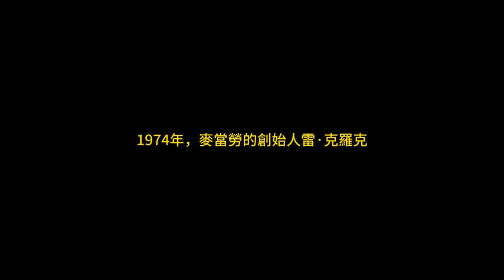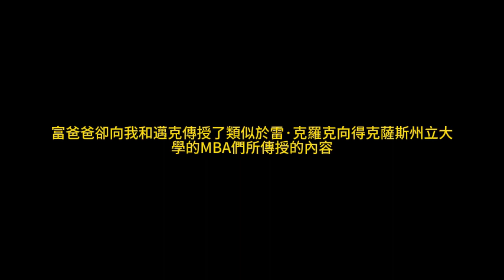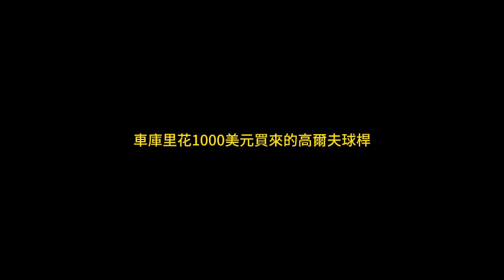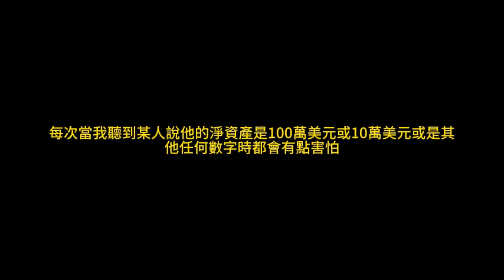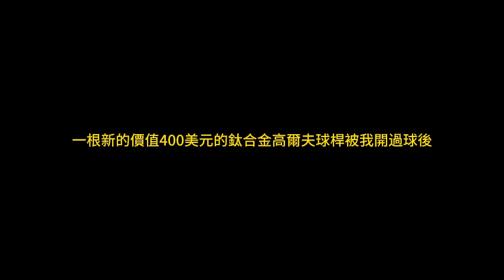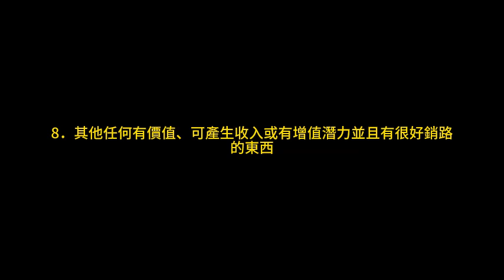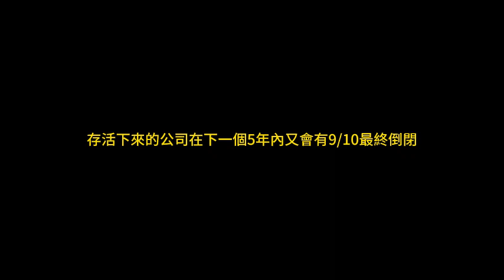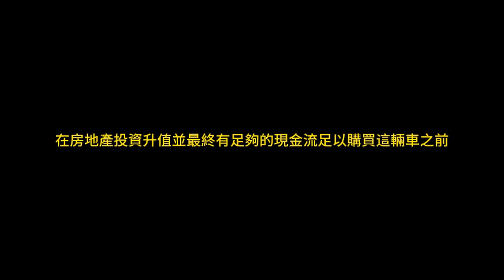第4章 第三課 關注自己的事業 （富爸爸，窮爸爸 ）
《富爸爸，窮爸爸》的架構圍繞在作者羅勃特‧T‧清崎童年時，兩位爸爸教他面對財務應該要有的想法和體悟。窮爸爸是清崎的親生父親，他跟我們大多數人的爸爸一個模樣：「努力讀書，找一個穩定的好工作！」但是，換來的是鎮日與金錢拚搏，為了錢而工作，最後卻留下一些債務。而清崎的富爸爸告訴他，要成為有錢人的方法，就是讓錢為他工作，並指導他面對財務應有的IQ。

　　文中倡導的「現金流」概念，至今仍影響著許許多多人，甚至商業界、金融界也將現金流的遊戲概念運用在組織發展中。誠如書中所言，我們應該告訴我們的孩子，真正財務IQ能讓他們在受學校教育之餘，更懂得財務的現實。該是選擇富爸爸致富捷徑的時候了！